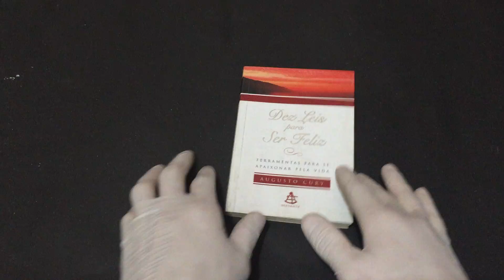IMG 4825Dez Leis Para Ser Feliz